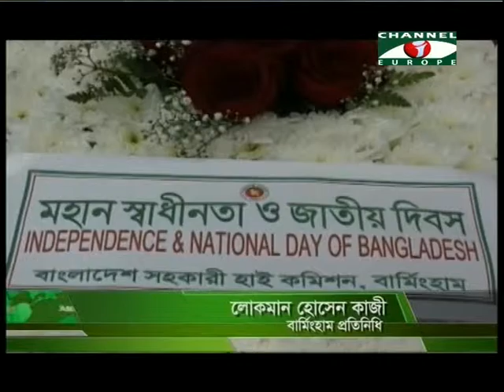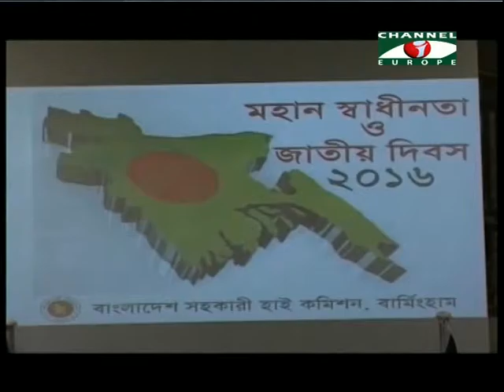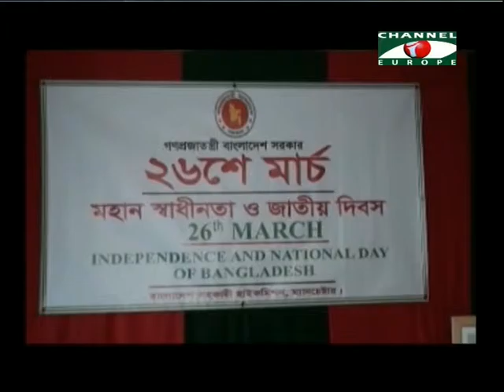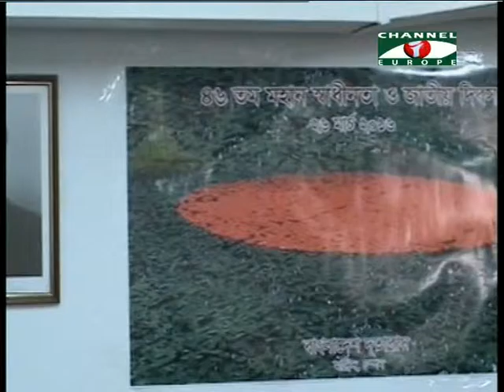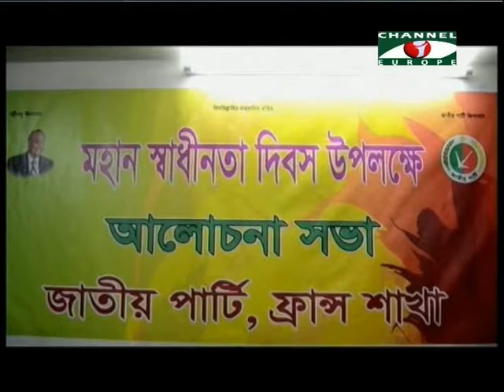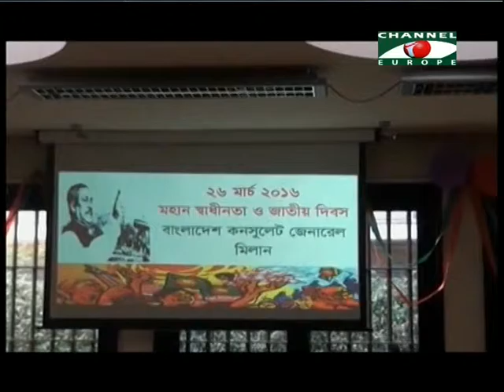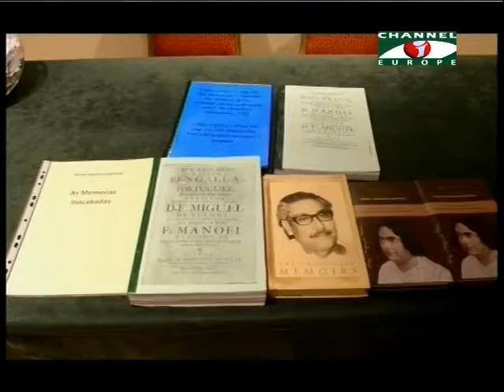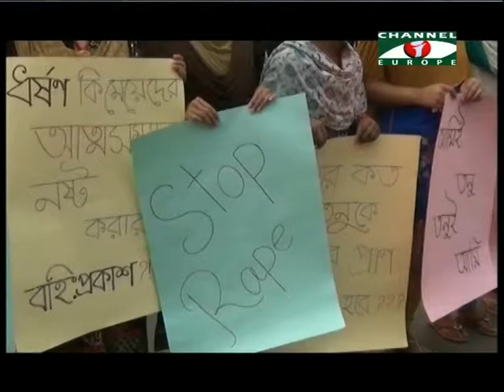Amader Khobor 280316 All Parts